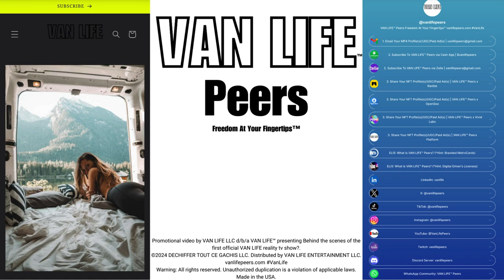Behind the scenes of the first official VAN LIFE reality tv show?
Promotional video by VAN LIFE LLC d/b/a VAN LIFE™ presenting Behind the scenes of the first official VAN LIFE reality tv show?. Made in the USA.

✅ Film/Television agreements
✅ "Free" advertisements/subscriptions